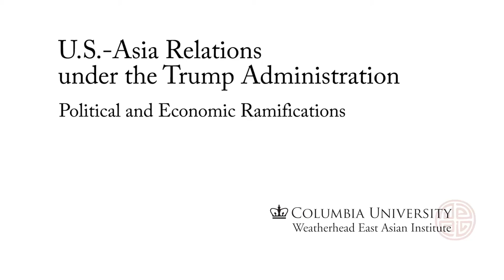Gerald L. Curtis Discusses the Trump Administration's Potential Impact on US-East Asia Relations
Gerald L. Curtis, the Burgess Professor Emeritus of Political Science at Columbia University, discusses the potential ramifications of a Trump Administration on U.S.-East Asia economic and political relations.